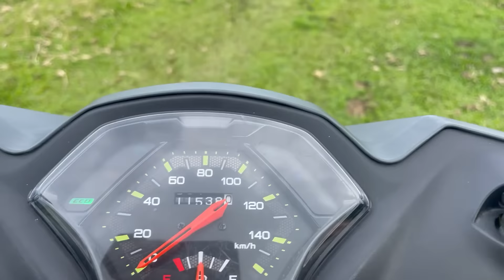MAY MAGANDANG BALITA PARA KAY ROSARIO! SOBRANG SAYA NAMIN! | NAKAUSAP KO ANG NANAY NI CLEO